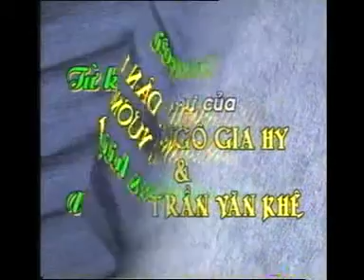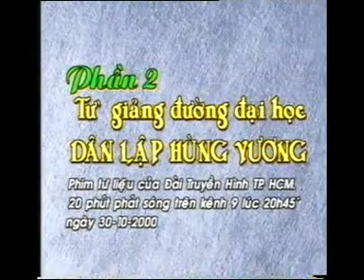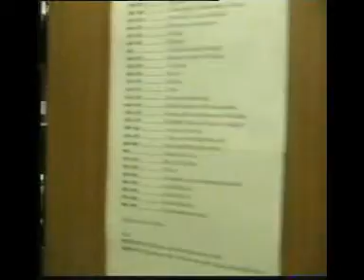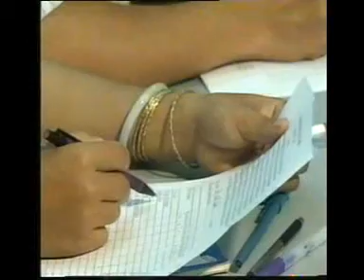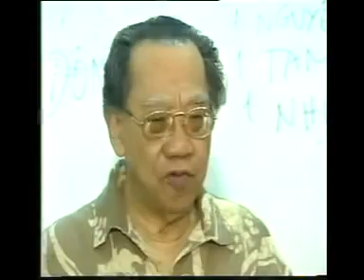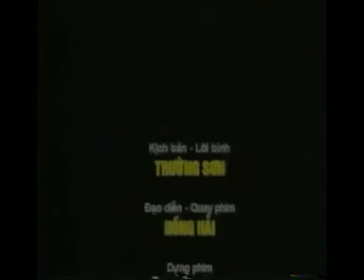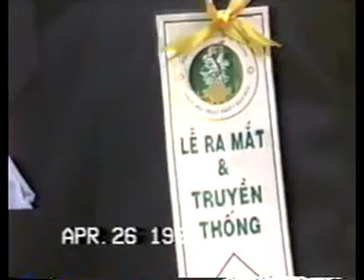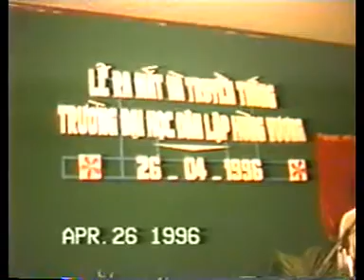03 - Tu Khung Troi DHDL Hung Vuong Uoc Mo & Hien Thuc